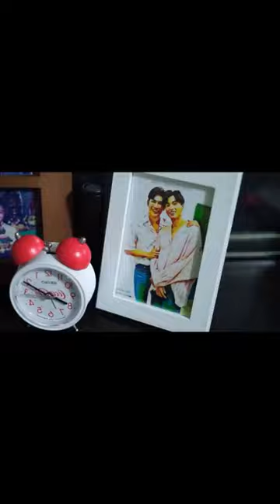200627 Gulf IGTV With KFC